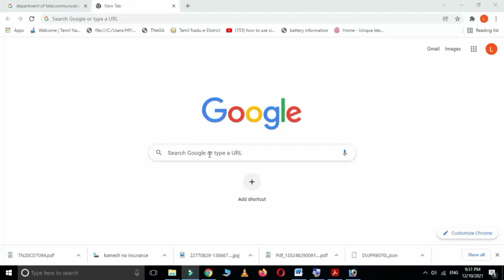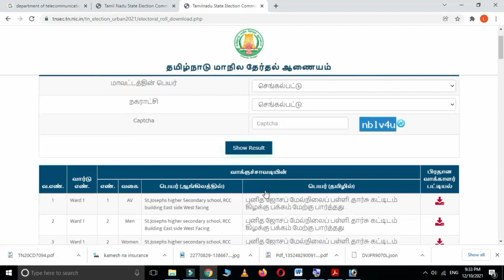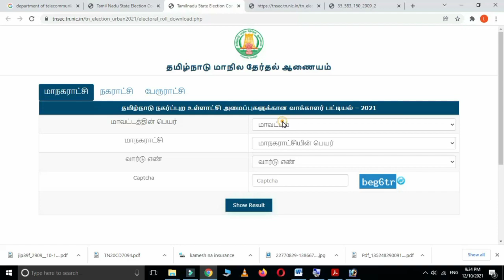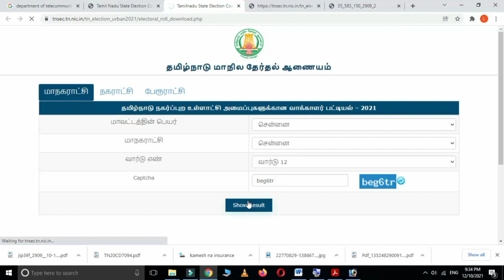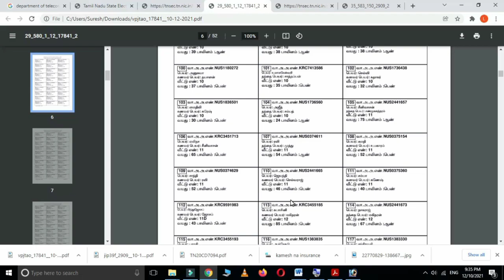How to verify your name in voter id list in TN || புதிய வாக்காளர் பட்டியல் உங்கள் பெயர் இருக்கா?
How to verify your name in voter id list in Tamilnadu || புதிய வாக்காளர் பட்டியல் உங்கள் பெயர் இருக்கா?  leo tech2020
Hello friends this video I am showing how to check your name in voter id list
voter id list
new voter id list
voter id list 2020
Like Pannuga
Share Pannuga
Command Pannuga